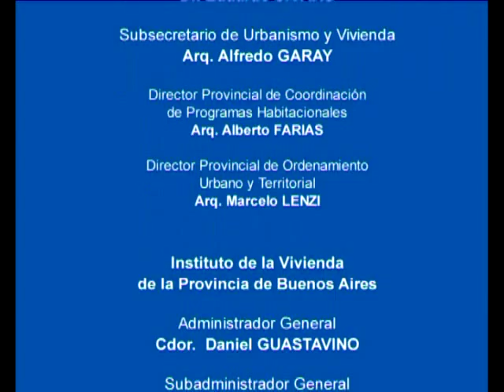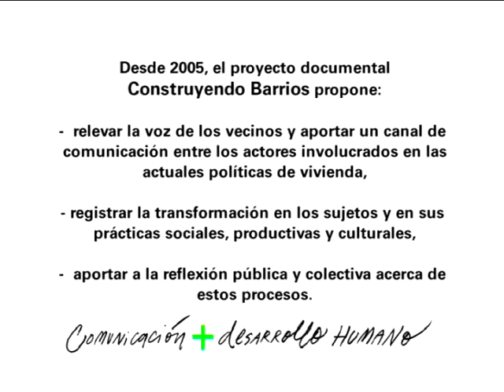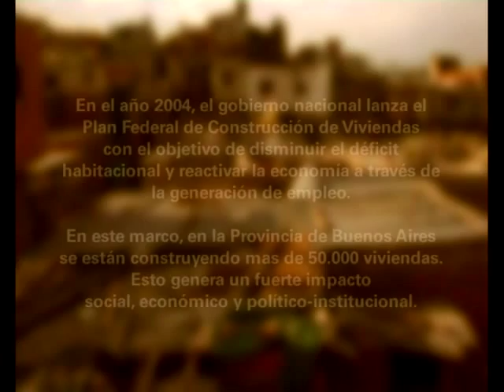CONSTRUYENDO BARRIOS 7. Villa Palito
SERIE DOCUMENTAL SOBRE EL PROCESO DE CONSTRUCCIÓN DE VIVIENDAS EN ARGENTINA DURANTE 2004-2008. PAULO CAMPANO. C+D COMUNICACIÓN Y DESARROLLO HUMANO (ONG ARGENTINA)